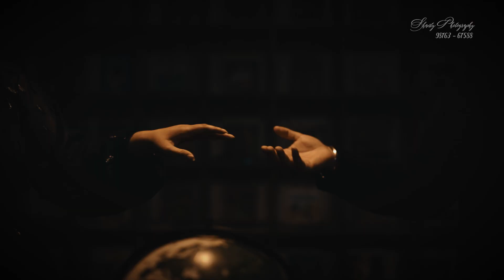Pre Wedding Aman & Prabhjot ( Shanty Photography 98763 - 67588 )